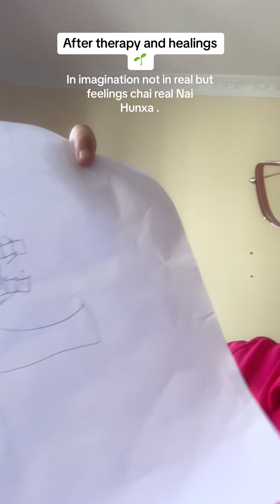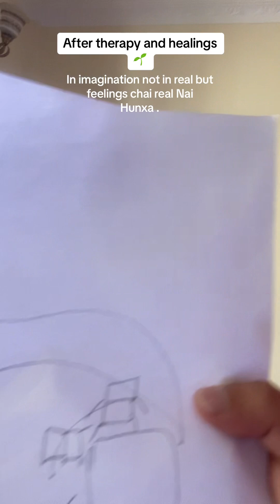Counseling psychologist Kathmandu Nepal 🇳🇵